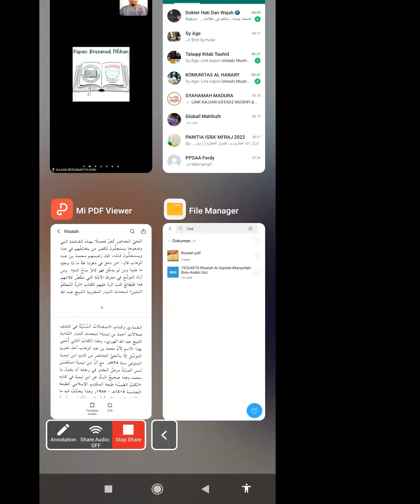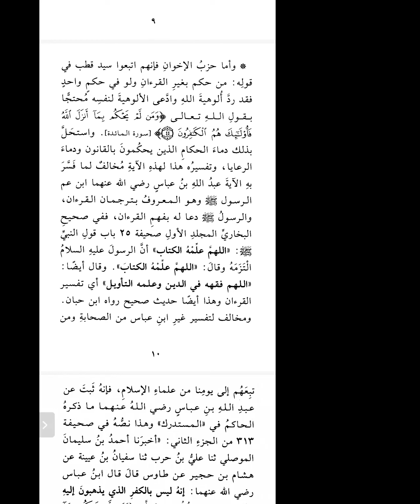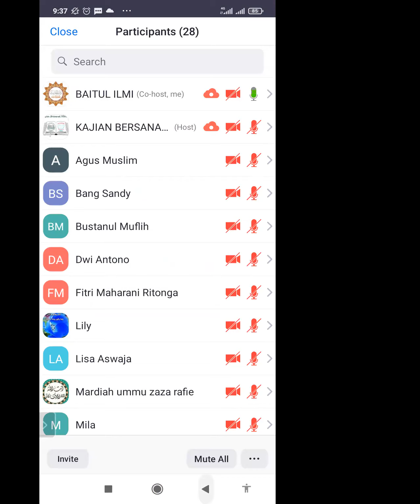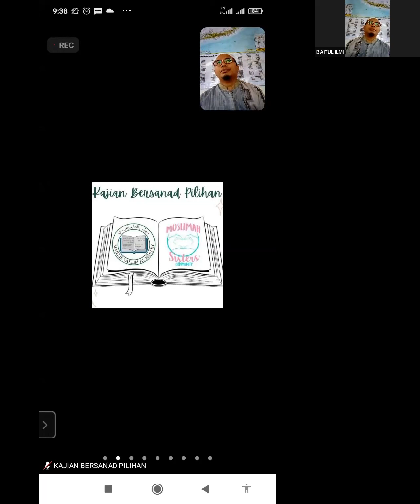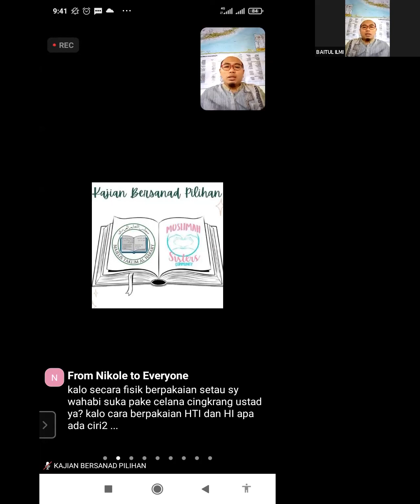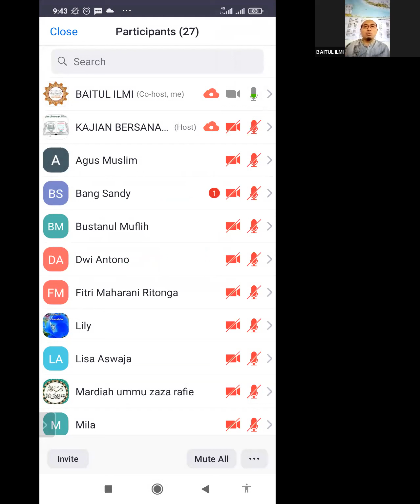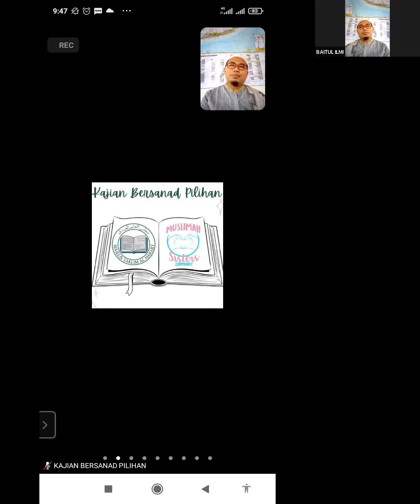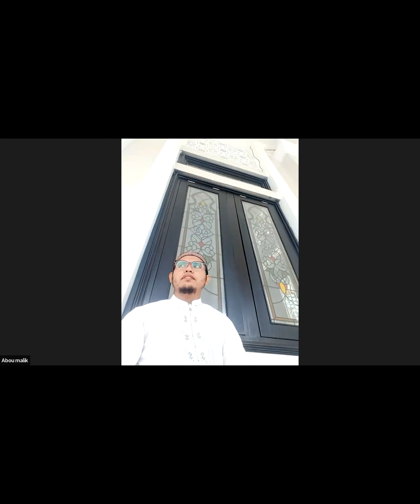(Bag. 28) Kajian Rutin Mingguan: Bersama Ustadz Ahmad Mushfi, LC. dan Ustadz Khudri, LC.